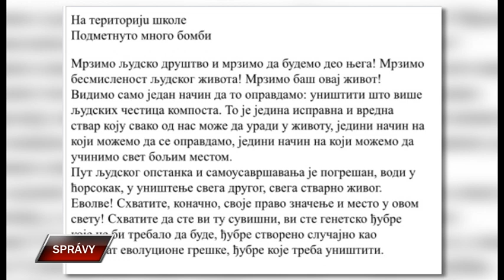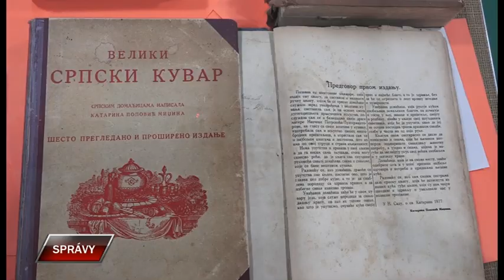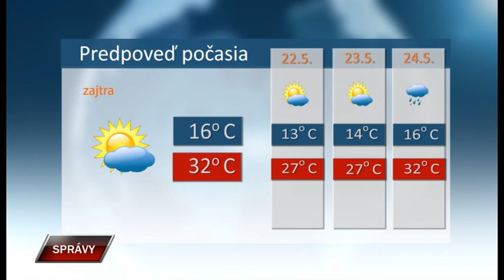Spravy 20 5 2022